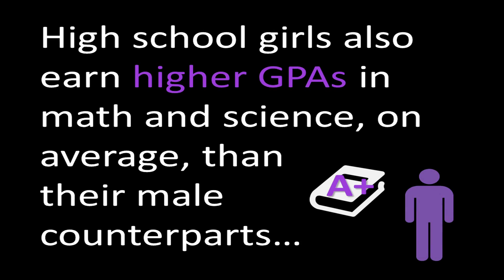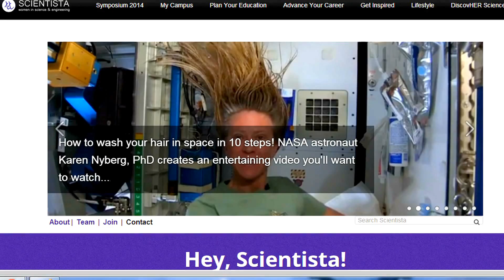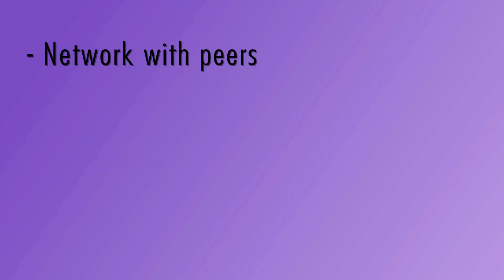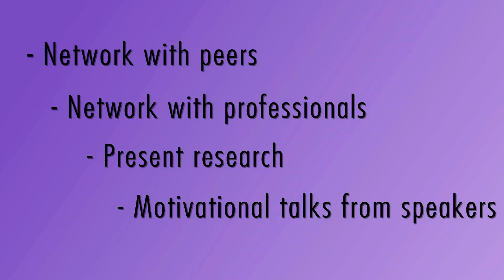Women in STEM -- The Scientista Symposium 2014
ABOUT THE SCIENTISTA SYMPOSIUM
Looking to add some life and pizzazz into your STEM education this spring? Don't miss the inaugural Scientista Symposium, a full-day conference and research symposium for women studying science, technology, engineering fields! From programming to medicine, we'll have the inspiration and resources you need to become more advanced and empowered in your field of interest.

How we're different
The Scientista Symposium was designed with a scientista in mind. We know that college and graduate women in STEM are busy, and need to make their time count. Made FOR women in STEM, BY women in STEM, the Symposium was envisioned to be not only inspirational, but valuable, giving you the connections and opportunities you need to truly advance yourself.

The Symposium is not just another women's conference -- we've planned out a schedule that will provide you with tangible benefits.
Through our Intercollegiate networking opportunities, students across the nation will come together to mix, learn, and partake in interactive discussions. Come meet students who share your interests and may turn out to be your future colleagues!

✔ Meet your future boss
Professional to student networking opportunities: The "exhibition tables" are an opportunity for students to interact directly with our company sponsors. Don't just listen to speakers from across industry, but go up and meet them face-to-face! All attendees also have the opportunity to participate in our resume drop, which will allow them access to be recruited by top companies, labs, and various employers.

✔ Present your research
Through our Research Symposium, students will have a unique opportunity to present their research and even potentially win awards. Students will be able to develop and practice their presentation and communication skills.

✔ Academic and Professional Growth
TED-style talks and panels from prominent women and men in science will highlight key issue in science, career development, and issues relating to women in science.

Special thank you to all of the people who made this video possible:
Cory Sivakoff -- Video Editor
Scientista Exec Team: Ashley Lannquist, Christina Tartaglia, Julia Tartaglia
Scientista members: Angelica Leon, Maria Mavrommatis, Jessica Green, Perri Callaway